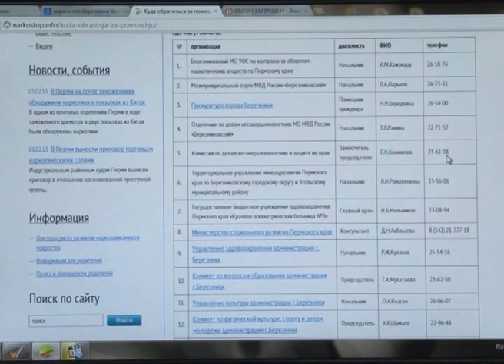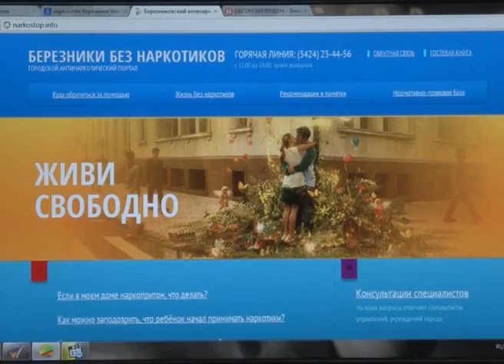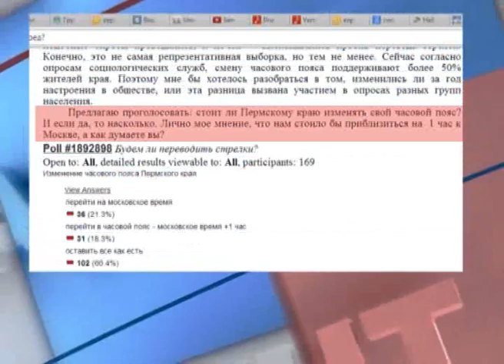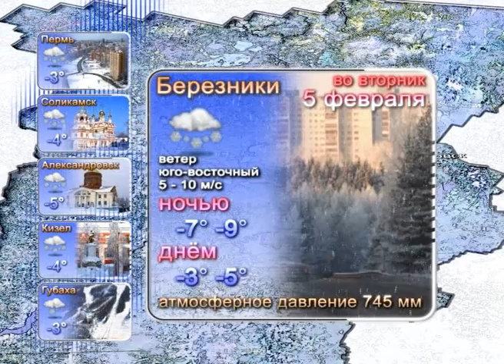198 выпуск. Новости ТНТ-Березники. 04 февраля 2013